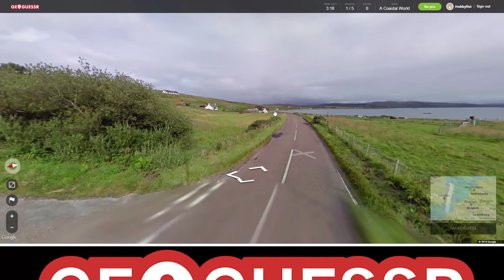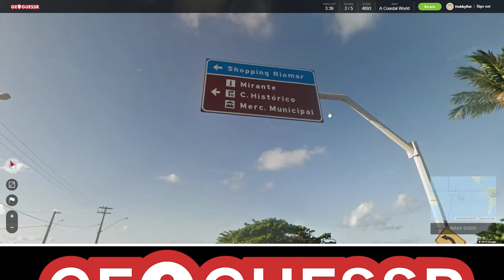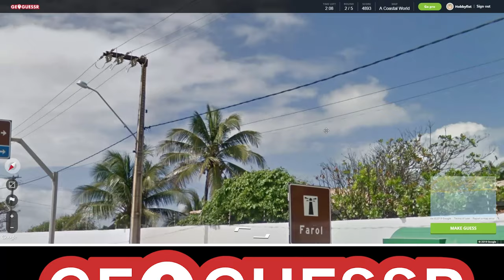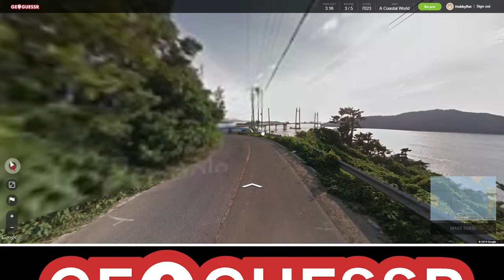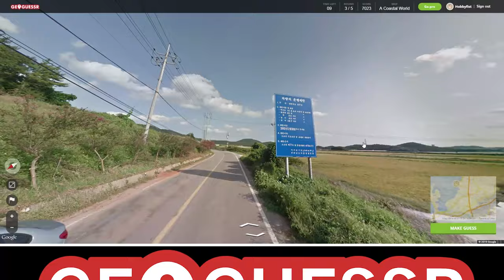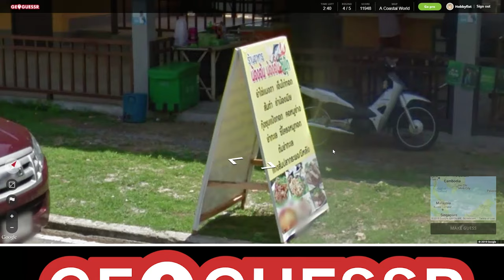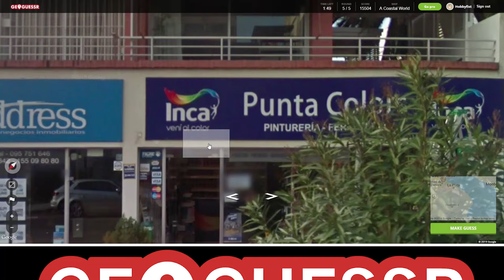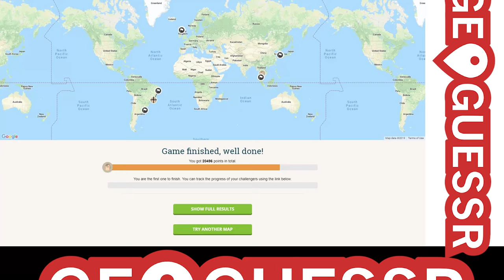Hobbyfist Geoguessr - [Part 218] Porto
Bano?